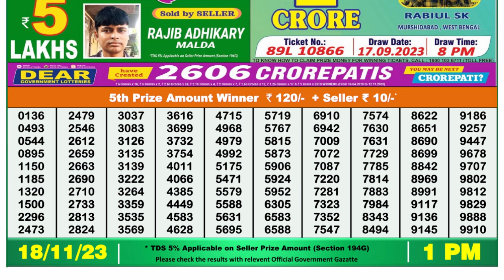🔴Dear Lottery Sambad Live 1pm today 18.11.23 Nagaland State Lottery Result